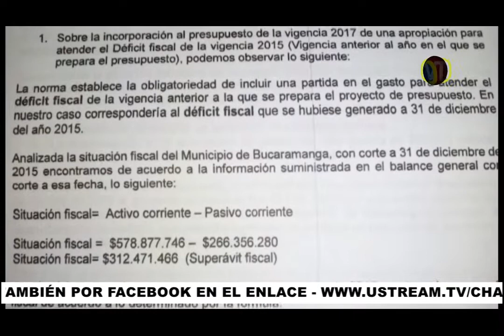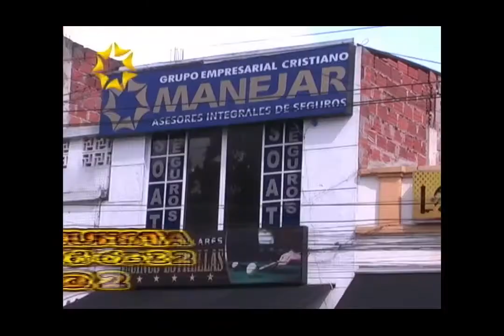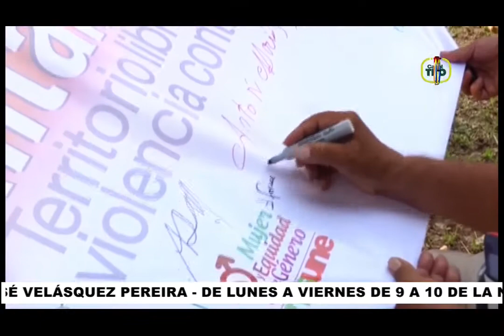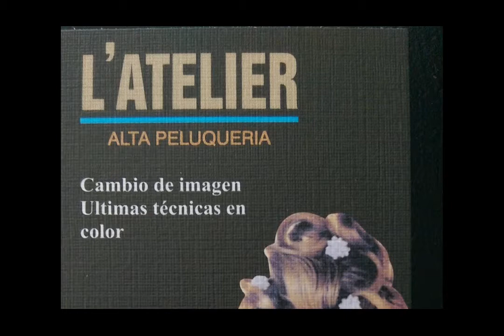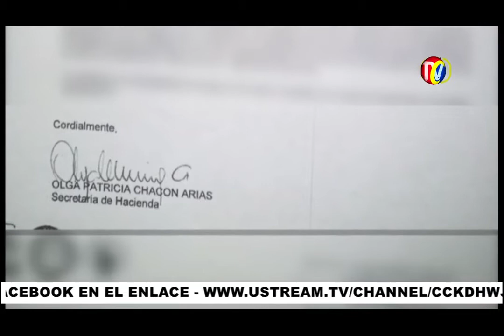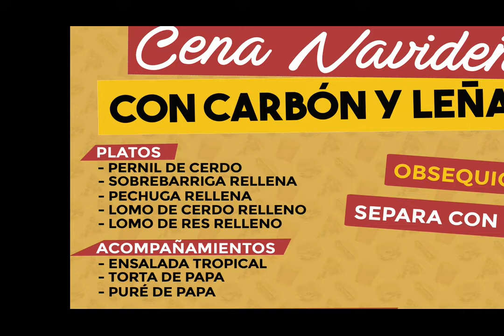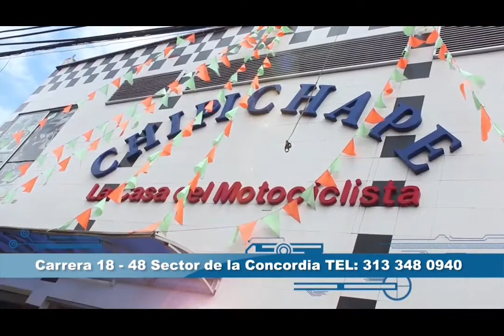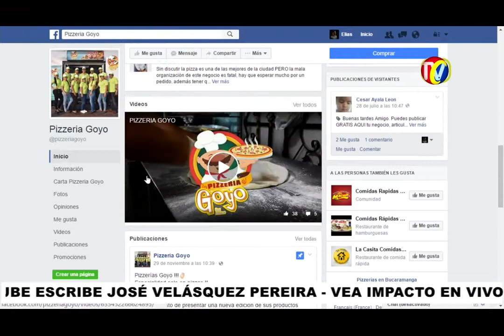IMPACTO Jueves 1 de Diciembre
01- Vía CUCUTA al ZULIA- Policía capturó ocupantes de carro con mil millones de pesos con dirección al Catatumbo
02- GIRON- Condecoración CLINFOR BELLO Secretario Transito al cierre sesiones Ordinarias 2016
03- GIRON- Agradecimiento CLINFOR BELLO  a Alcalde y Concejales por Reconocimiento otorgado
04- BARRANCABERMEJA- 11 Mujeres han sido asesinadas durante el 2016- Mujer contaron casos de Cobardes maridos que agredían a las Mujeres y ahora Viejos y enfermos piden Cacao
05- BUCARAMANGA- Clara López Ministra de Trabajo hablo de Explotación de Mujeres Venezolanas- Calidad de Empleo y como segunda ciudad con menor Desempleo y Distribución de la Riqueza

06- Operativos contra la Piratería de Carros y Motos Barrio Nueva Granada
07- GIRON alcalde Jhon Abiu Ramírez - Destaca Principales logros en Alcaldía, durante Clausura Sesiones Concejo
08- El Mecánico nuevo Taller para motocicletas, increíble servicio al cliente, sala de espera con Wifi, Sala TV, Servicio de Café GRATIS Calle 21 No 22-45 Frente a Justo & Bueno
09- FISCALIA Explica cuales son las condiciones para que se suspendan las Ordenes de Captura a las FARC
10- Municipio de BUCARAMANGA No está en Quiebra, Pero No tiene plata para ejecutar Inversiones asegura concejal WILSOM MORA, Según certificación de Secretaria de Hacienda, con déficit de Tesorería pero en Superávit
11- Escoja  de 1 CENA-NAVIDENA-CARBON y Leña llamando al 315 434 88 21

12- Esta es La chica que me Gusta y su Familia
13- VIA AEROPUERTO- 2 Heridos Graves frente a Motel Jardín de los Cesares
14- en el PLAYON- Reforzaran estructura del Hospital DOMINGO SABIO, afectado por Movimientos Sísmicos
ion CONDUCCION SEGURA DE MOTOS
accident ACCIDENTES